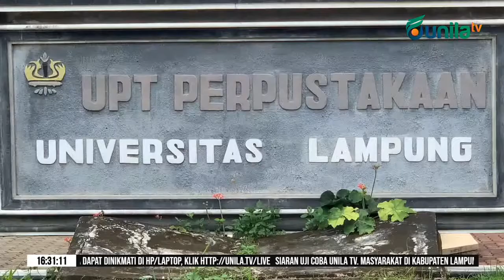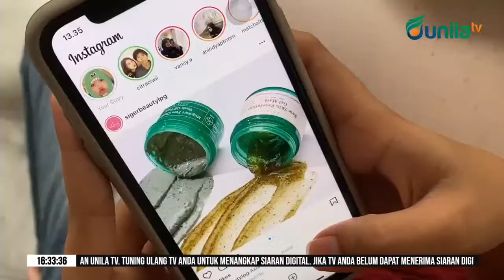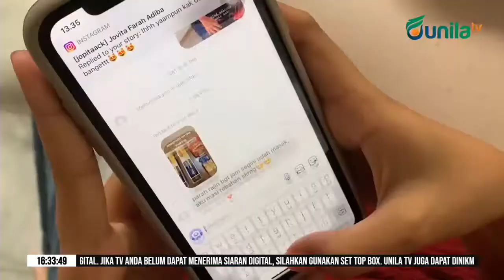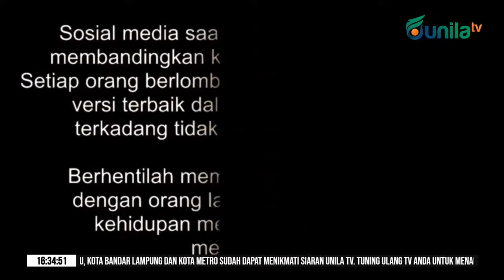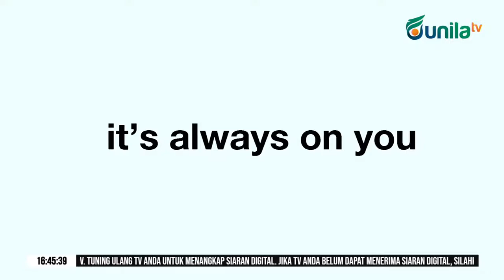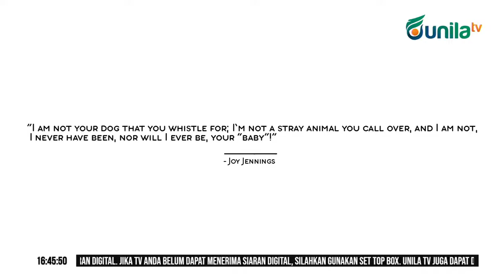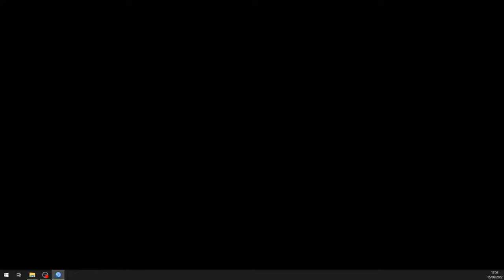UNILA TV LIVE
Streaming Unila TV